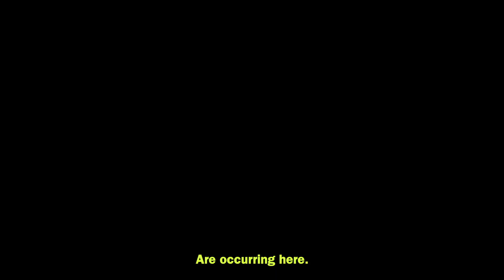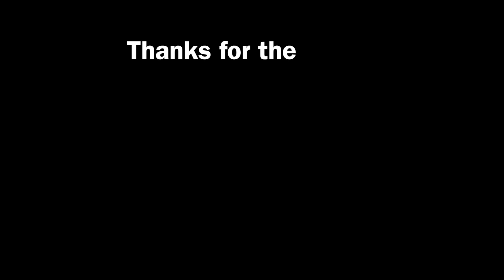When you are playing street football but it is Reality TV!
Its been a while but we are back!

The first of the reality tv series